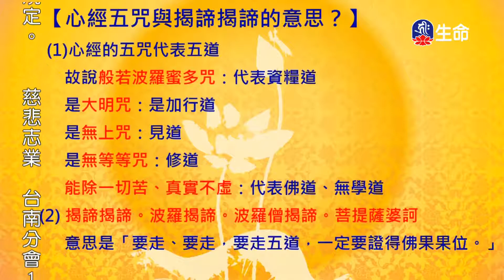尊勝第十七世大寶法王呼籲慈悲行動(2)-2_大寶法王慈悲開示_(lifetv_20221019_09：00)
第十七世大寶法王_呼籲慈悲行動(2)。